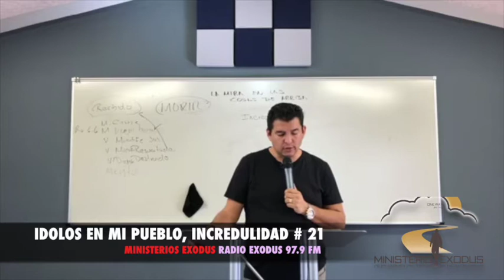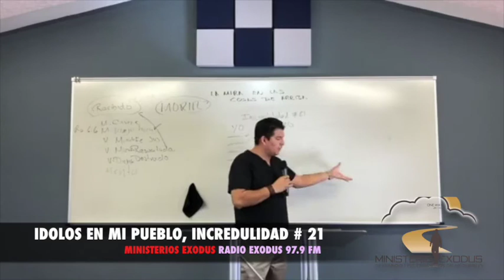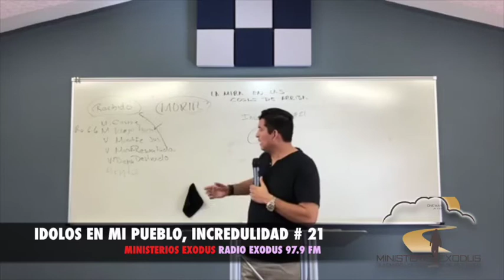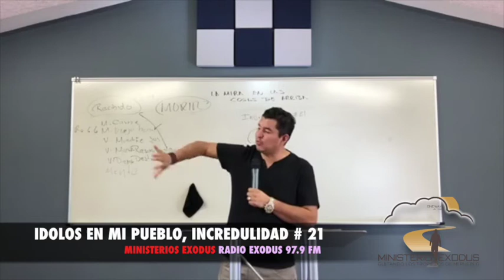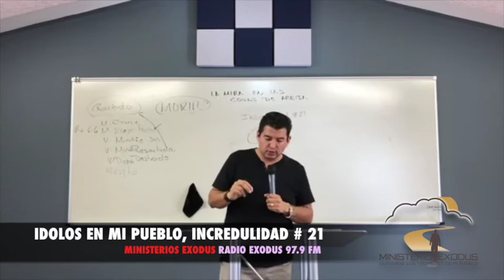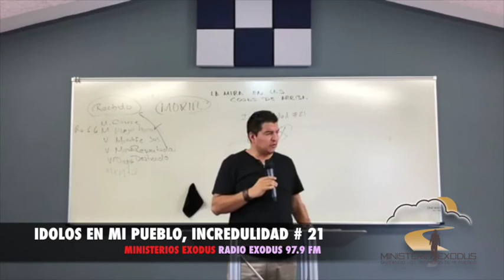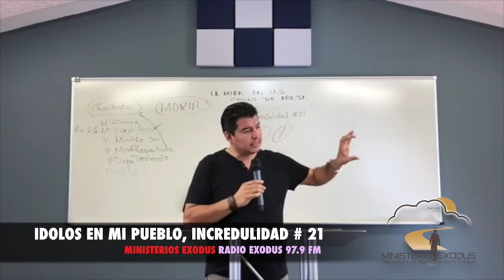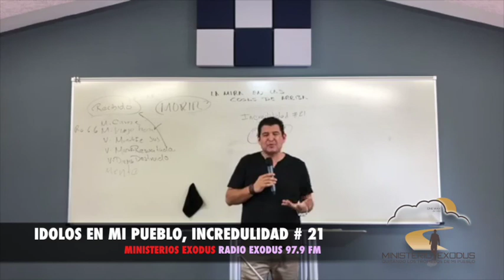IDOLOS DE MI PUEBLO, INCREDULIDAD # 21, 11 01 2018